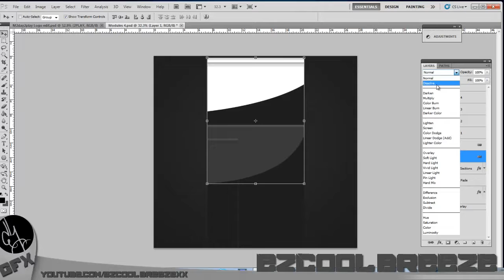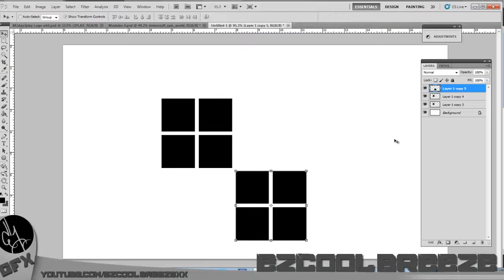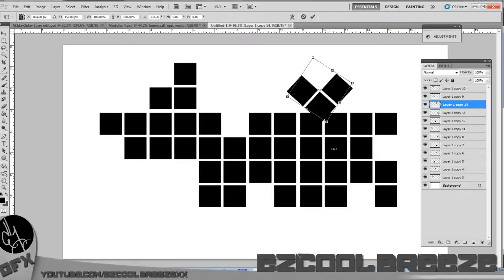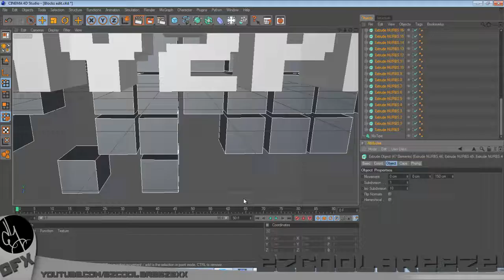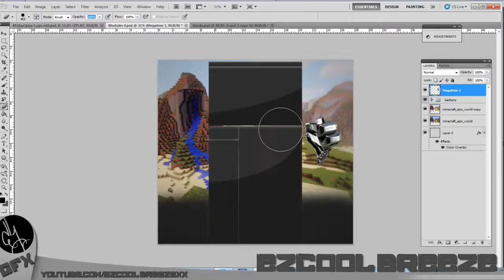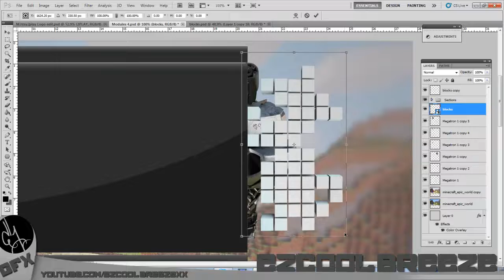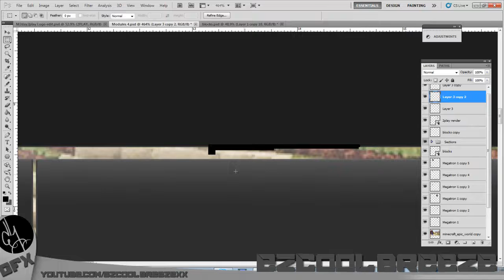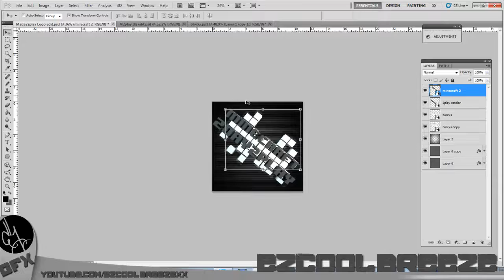First Paid Customer! | Speed art | Backround and Logo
Songs bye Dubcreep, and Subvibe